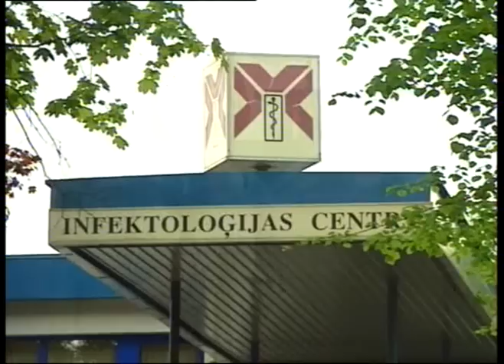Puse inficēto ar C hepatītu nezina, ka ir saslimuši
Vīrusa hepatītu C mediķi iesaukuši par kluso nāvi. Slimība, kas saēd aknas, piezogas nemanot, un bieži to atklāj tad, kad līdzēt var tikai aknu pārstādīšana. Tāpēc infektologi aicina regulāri pārbaudīt veselību. Latvijā veikti pētījumi liecina, ka puse no inficētajiem pat nezina, ka ir saslimuši.